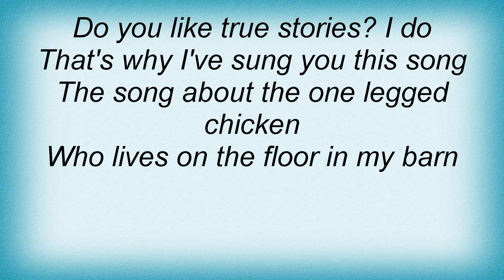Tom T. Hall - Song Of The One Legged Chicken Lyrics